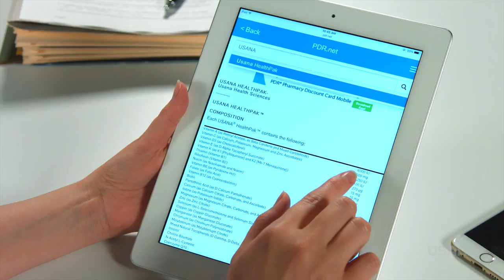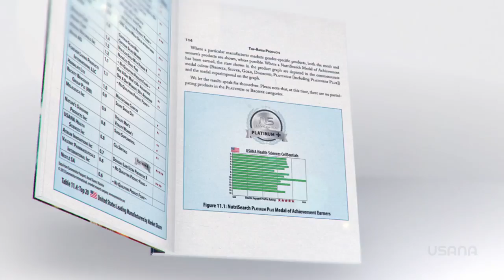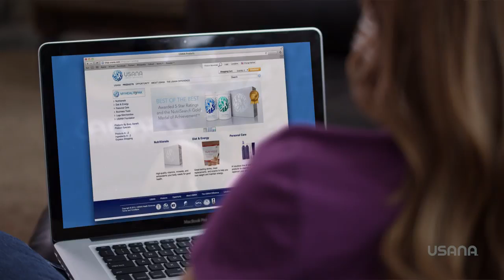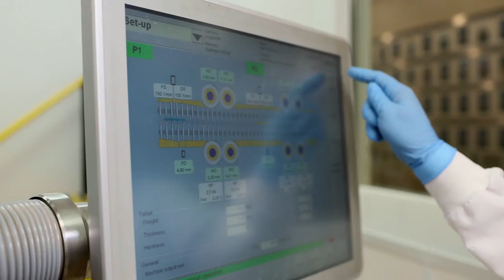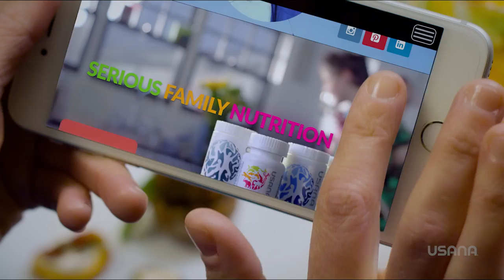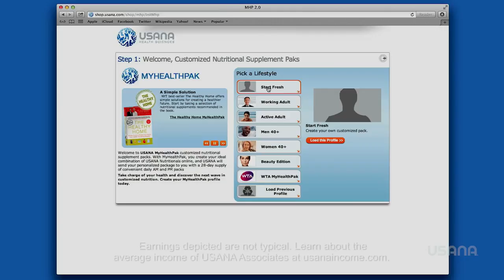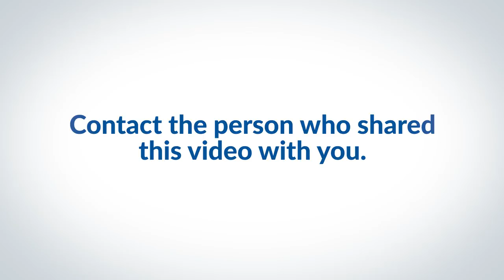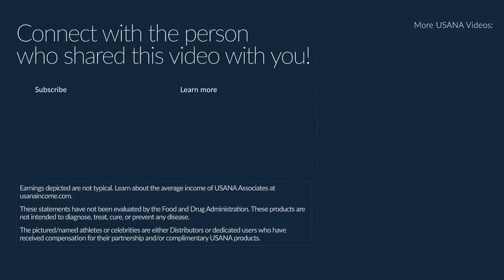This is USANA| USANA Video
To discover what USANA products can do to boost your health, take our health assessment: